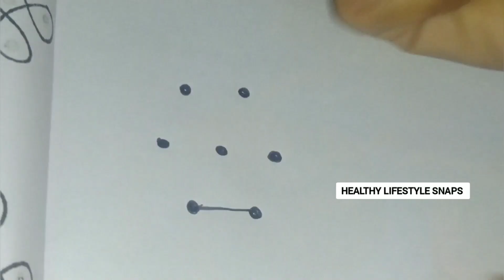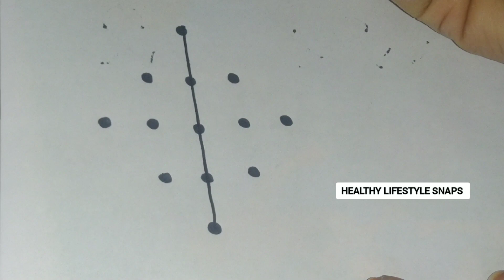#7 చీటికెలో వేసే అందమైన ముగ్గులు // Daily easy rangoli designs.